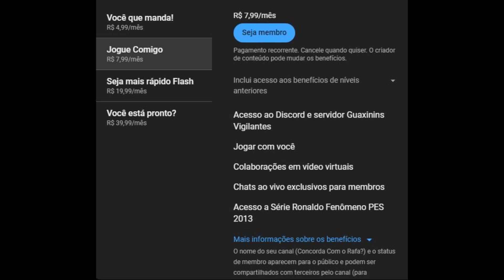PES 13- Rumo ao Estrelato #112 CR7 com narração do Silvio Luiz no Craque